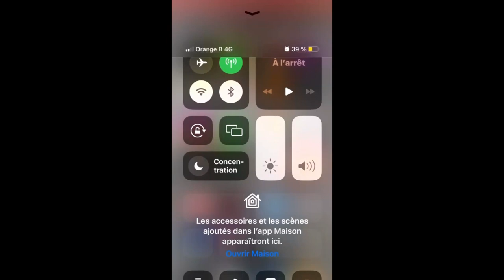( VDH 4 ) Fête du club-Vacance à Kos-Phantasialand-Paris-Stage de gym, veille+jours de la rentrée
Coucou mes chouchous! " petite vidéo " VDH 4 avec tout ce qui s'est passé depuis ma dernière vidéo! Gros Pouce bleu! prochaine vidéo Tuto Gym 💪